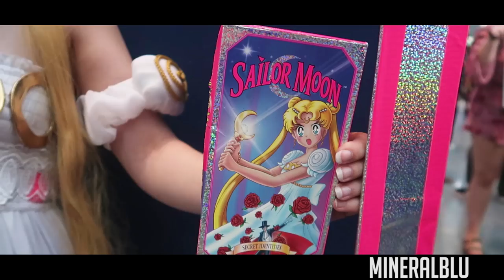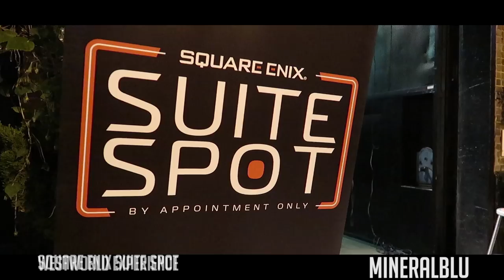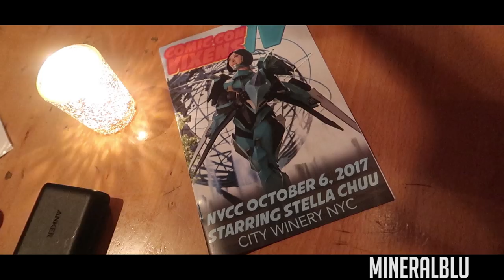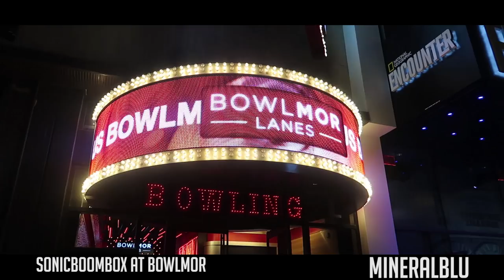THIS IS NYCC NEW YORK COMIC CON 2017! cosplay music video vlog recap Westworld Bumblebee DJI OSMO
NEW YORK COMIC CON. NEW YORK CITY. FOUR DAYS.
RECORD ATTENDANCE OF OVER 200,000 PEOPLE.
Soundtrack is available at the end of the video.

Thank you to everyone for your support.  Special thanks to the following for support, opportunities, and overall cool stuff during NYCC: